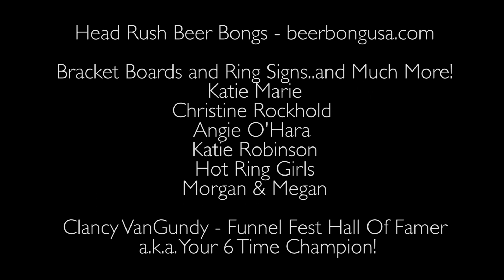Funnel Fest '16: The Movie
Thanks to everyone who came out to make the 20th Annual Funnel Fest "The Greatest Show At JAMBO!"